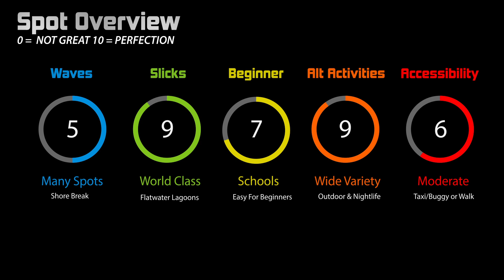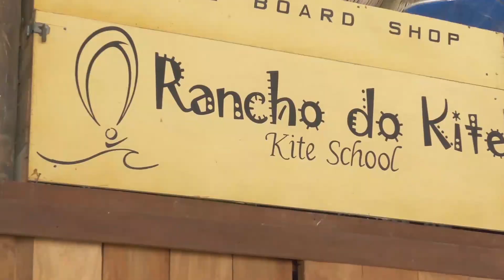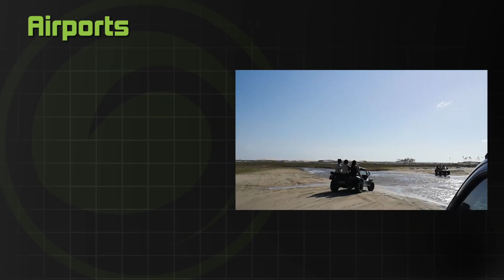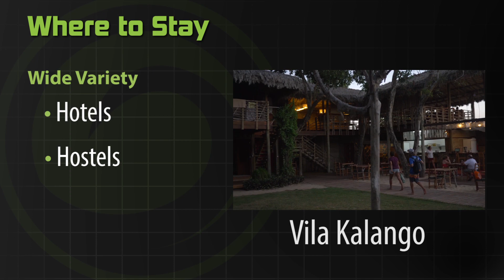Kiteboarding Travel Guide: Jericoacoara, Brazil - Destinations EP 11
Welcome to Destinations your one stop kiteboarding video travel guide. If you have any questions when planning your trip, don't hesitate to reach out.

Lagoons drone footage by Morne Maritz. Filmed by Luke McGillewie.
On Brazil’s endless coast, there are more kite beaches than one could count. But we went in search of a beach with that perfect combination of ripping wind, a vibrant community, and breathtaking sunsets. We couldn't quite settle on a favorite, so in this edition we're covering the kiteboarding beaches of Prea and Jericoacoara

Last time, we covered the Brazil downwinder experience with Surfin Sem Fim. After exploring 200km of Brazil’s northeast coast on a big downwind adventure, we needed to park our kite bags in one spot for a while! So we settled into a beachfront bungalow at Rancho do Peixe where we could have some kite sessions right out front on the ocean or take a short buggy ride to that famous Brazil flatwater.

A kiteboarding trip to Brazil is one that will be etched in your memory forever. You may find yourself planning your next trip back as soon as possible!

Created by Crystal Veness and Ryan (Rygo) Goloversic